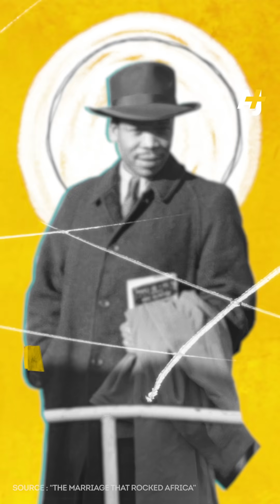L'incroyable histoire du couple qui a défié l’empire britannique et l’apartheid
Pour avoir épousé une femme britannique en 1948, ce souverain d’un territoire d’Afrique australe fut forcé d'abandonner son trône. Voici l'histoire de Seretse Khama.